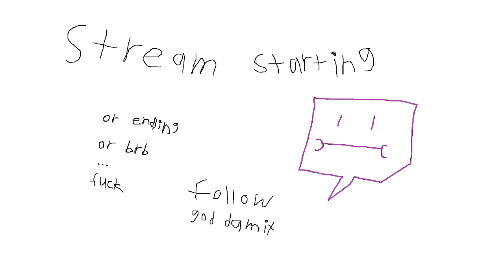Assassins Creed Origins - Part 9 - 2001: An Assassins Creed Odyssey